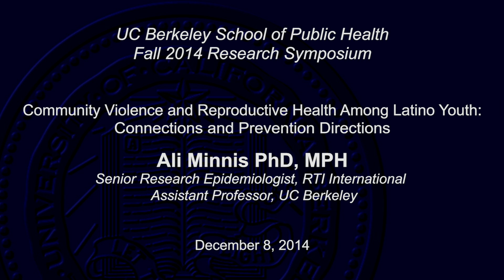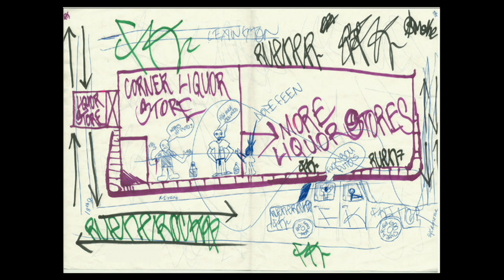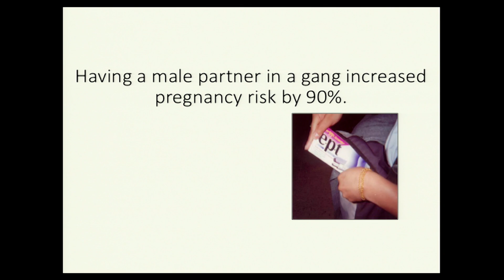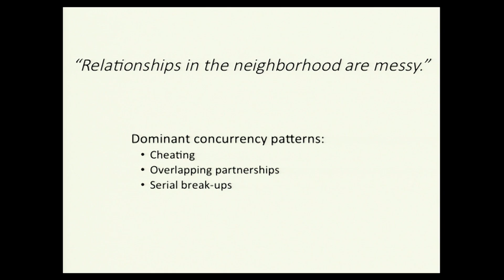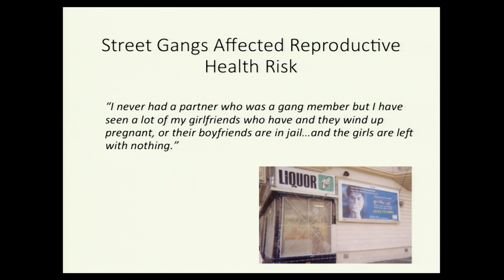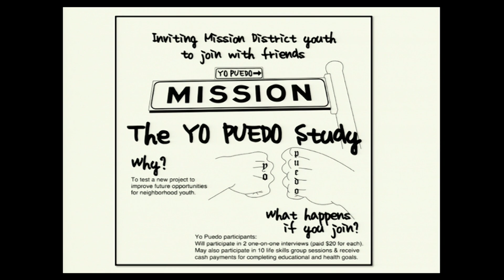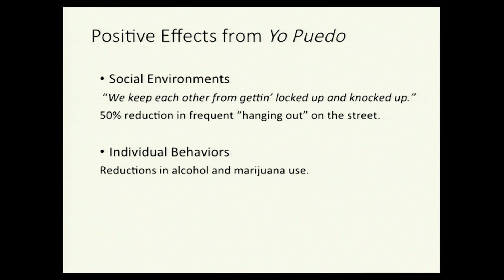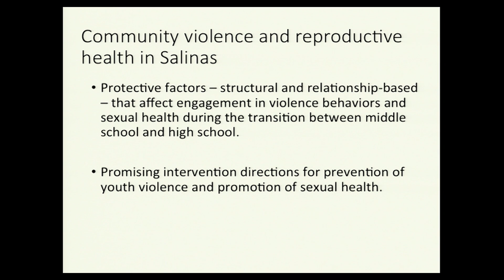Community violence and reproductive health among Latino youth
Ali Minnis PhD, MPH, senior research epidemiologist at RTI International and assistant professor at the UC Berkeley School of Public Health, presents at the school’s research symposium, “A Second Chance in the Second Decade: Adolescence as a Key Developmental Window to Transform Population Health,” December 8, 2014.

Professor Minnis is a social epidemiologist who conducts research on women and adolescent health and gender equity. Working globally in North America, Africa, and Asia, she examines how structural factors influence adolescents’ sexual health.